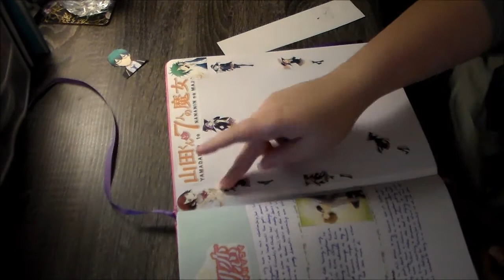Anime Journal with me Yamada kun and the Seven Witches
I kept the layout for this anime very simple.